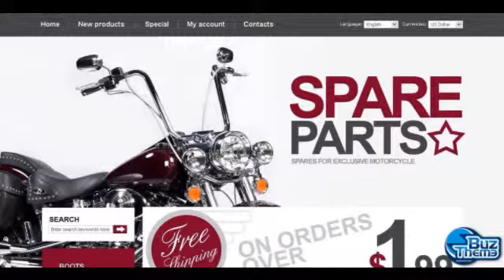Download Bike Shop OsCommerce Template by Mercury TM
OsCommerce Engine:
 v2.2 RC2a

OsCommerce Compatibility:
 2.2RC2

Features:
 Admin Panel

Width:
 1650px